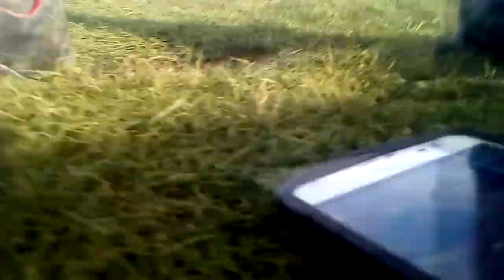¡RETOS DE FÚTBOL EXTREMOS! | ¿Quién ganará? | •WordArt Theclen•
Hola amigos, los retos coinsistían en que tenías que pegarle con el balón justamente en el travesaño, tenía 5 intentos para poder darle, los cuales simplemente nomás le dimos 1 vez y ahí nos pasamos al girar 13 vueltas tocando el balón desde abajo y tirar a la portería e intentar atinar y meter gol y para eso tenías tres intentos solamente y de ahí nos pasamos a los eliminados, ese juego consiste cinco goles que te metan quedas eliminado y ya no puedes jugar lo cual al final yo perdí estuve tan cerca de ganar, Pero puede ser hasta la próxima si ustedes apoyan el video...

Agregame en free fire como: WordArt1258B